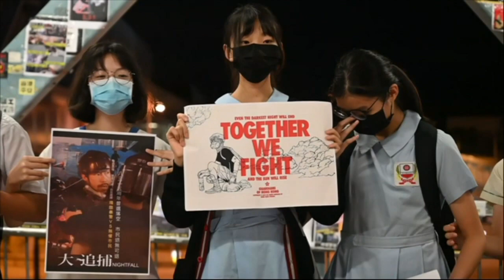Hong Kong students take protest to schools with 'human chains' | AFP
Hong Kong's secondary schools have become the latest ideological battleground for pro-democracy protesters with thousands of students taking part in human chain rallies since the new academic year kicked off.